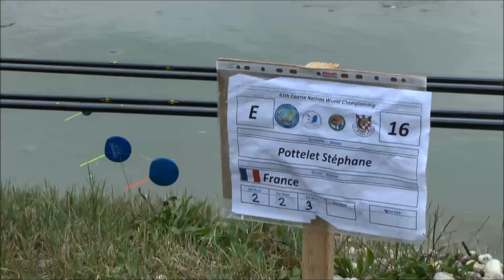Klop Arjan interjú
Shahrooz Raoofi-DJ Hero